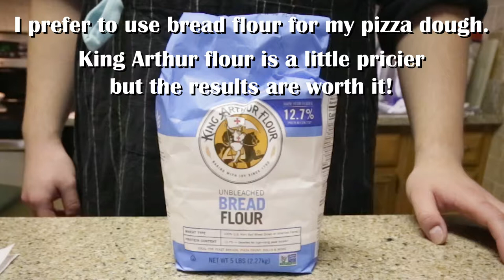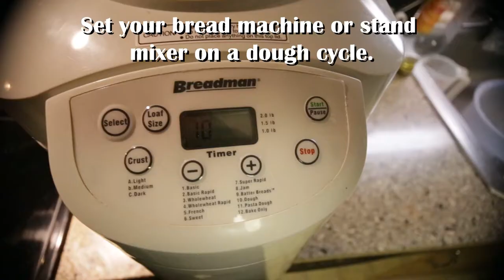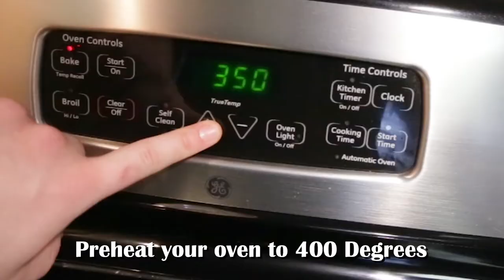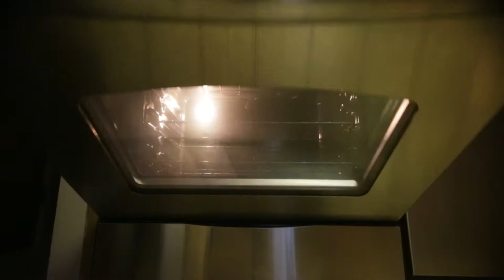Brandon's Recipes - Harvest Pizza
This is a sort of impromptu recipe for a harvest pizza. All ingredients in the video except for the flour can be found at Aldi, or your local grocery store!